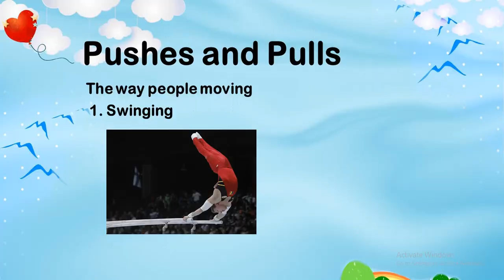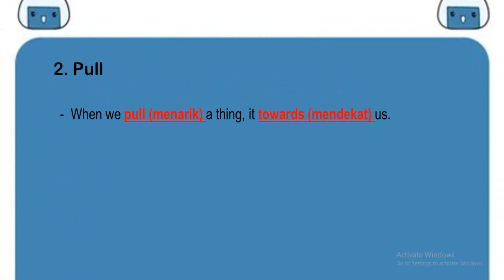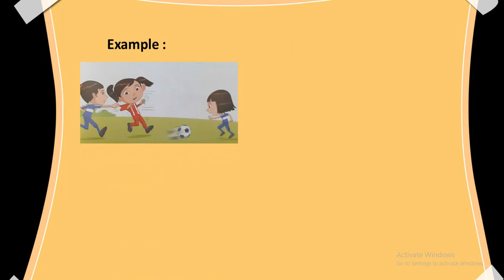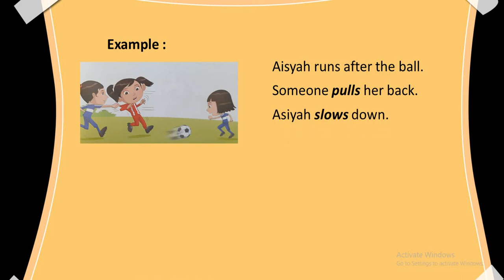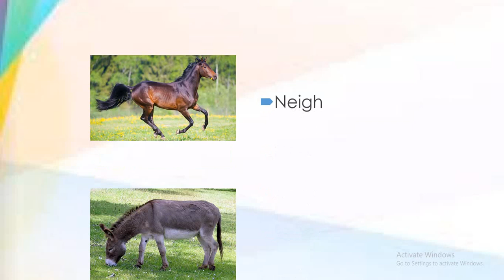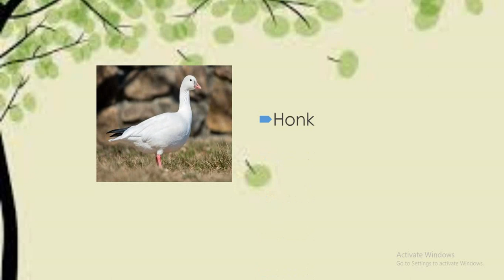Science kelas 1 jum'at, 08 Mei